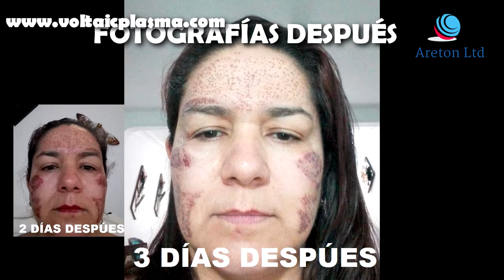ESTUDIO 11 TRATAMIENTO DE LENTIGOS ACTO II EXTENDIDO